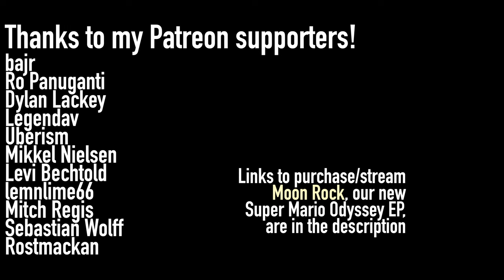Super Mario Odyssey - Break Free (Lead the Way) POP PUNK COVER feat. Ro Panuganti, Brin Surtie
🌱 — SUPPORT ME — 🌱

🗣️ — FOLLOW ME — 🗣️

🎙️ — CREDITS — 🎙️

“Break Free (Lead the Way)” from Super Mario Odyssey (2017)

• originally composed by Naoto Kubo

• Brin Surtie - lead vocals

• Christian Richardson: guitars, backup vocals, arrangement

• mastered by AHmusic

• album artwork by Sprouteeh

💭 — THOUGHTS — 💭

Hey guys! For the past year and a half I haven't been as active as I'd have liked to on here, but I'm happy to finally be putting out this video, as well as our 5-track cover EP of music from Super Mario Odyssey! There's already a music video for Jump Up, Super Star! on Ro's channel (linked above), but we also plan on making videos for all of the other tracks, so stay tuned!

Moon Rock has been in the making for over two years now, and even though it really did not have to take this long, I'm glad we're releasing it now! We are both super proud of the work done on it and we're stoked to finally have the final product in its definitive form!

This is also my first time releasing a licensed cover project! After many years of not really feeling ready to start licensing covers, this was a great first step, and something I definitely want to stick to moving forward. I'll probably talk more about this in an update video soon, but I definitely want to focus less on just making youtube videos, and instead focus on cross-platform releases.

Thanks for your patience everyone, I'm so happy to finally be putting out music again, and I sincerely hope you guys enjoy :)

🎸 — GEAR — 🎸

• Ibanez Axion Label RGA61AL

bajr
Ro Panuganti
Dylan Lackey
Legendav
Uberism
Mikkel Nielsen
Levi Bechtold
lemnlime66
Mitch Regis
Sebastian Wolff
Rostmackan

• I do not offer free downloads or stems of my music
• I do not make tabs or sheet music for my arrangements
• I am unable to provide legal clearance for my covers to be used in other videos